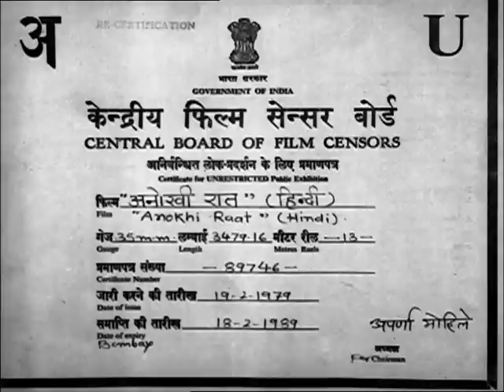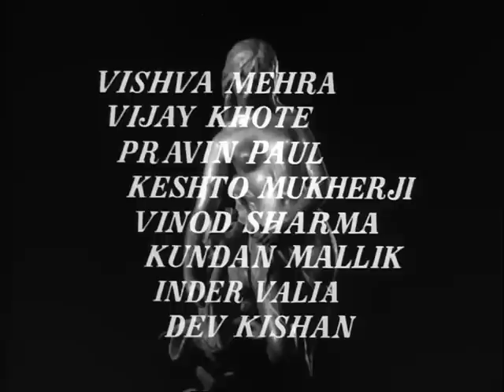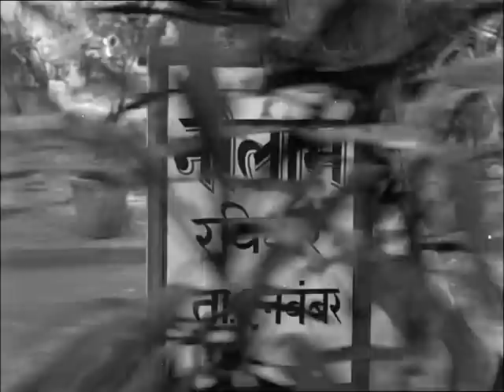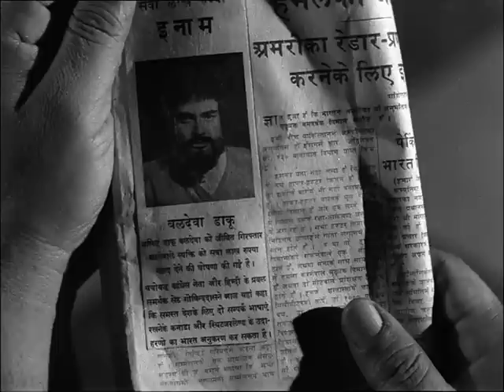Anokhi Raat - Hindi Full Movie - Sanjeev Kumar, Zaheeda Hussain - Bollywood Classic Movies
Rama (Zaheeda Hussain) agrees to marry a much older male, Madanlal (Tarun Bose) to save her grandfather's mansion, , Madanlal decides to sell some artifacts to prospective buyers, including Mr and Mrs Rai. The sale is hampered by heavy rains and the entry of a traveling painter singer, Awara, as well as four bandits, including Baldev Singh (Sanjeev Kumar), who is wanted by the police for the brutal murder of his wife. The events depicted in the film take place on a single night and results in several characters sharing their life stories. It is a fascinating depiction of some of the challenges faced by the poor and by women in Indian society.